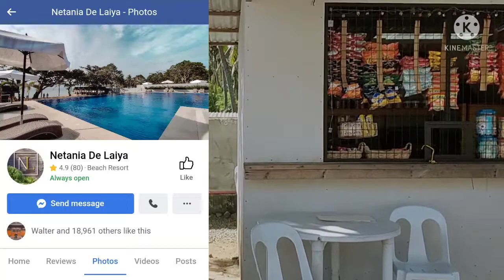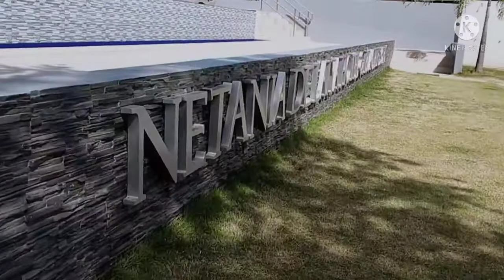Netania de Laiya Hotel and Beach Resort Walking Tour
Laiya-Aplaya,San Juan,Batangas, Batangas City, Philippines

UPDATED TRAVEL GUIDELINES OF SAN JUAN, BATANGAS effective Until November 14, 2021.

 1. All ages allowed.
2. Below 18: medcert from a Doctor only. (3 days validity)
3. Brgy Health Cert no longer allowed.
4. 18 and above: vaccination card only (FULLY VACCINATED)-dapat po ay lampas  na ng 2 weeks yung pa 2nd dose
5. If adult is not yet fully vaccinated, antigen test/RT PCR required.(3 days validity)
7. Watersports: allowed. Please consider the capacity.
8. Those who are from ECQ/MECQ areas, with co morbidity and pregnant women,videoke  are still NOT ALLOWED.